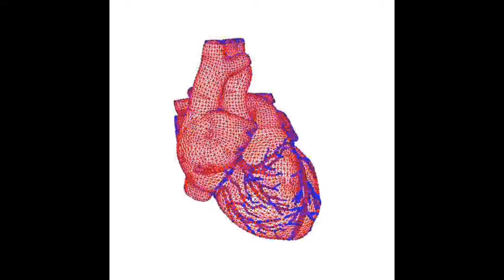SAY MY NAME LIKE ODESZA